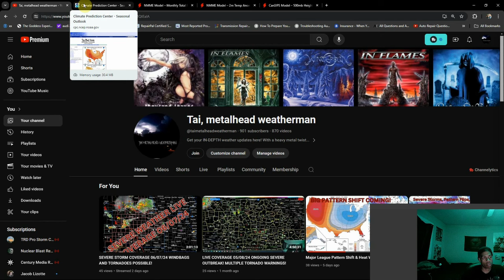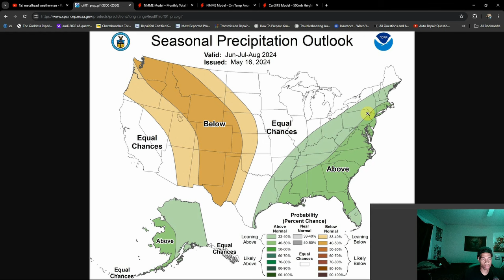Summer Outlook Updated! Heat Is Coming! Tropics To Come Into Play Soon?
In our latest update for the summer outlook, we're starting to get a better look at what what the dominant pattern looks to be for the season. There are some things I'm seeing that I think you may wanna pay close attention to...